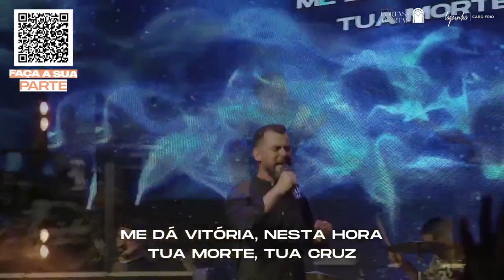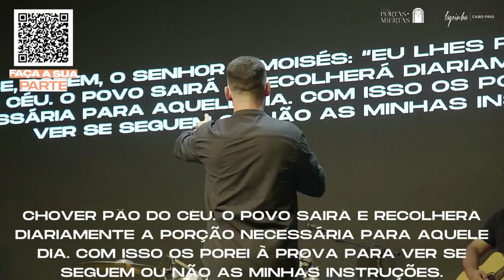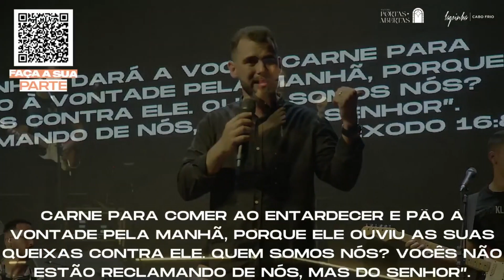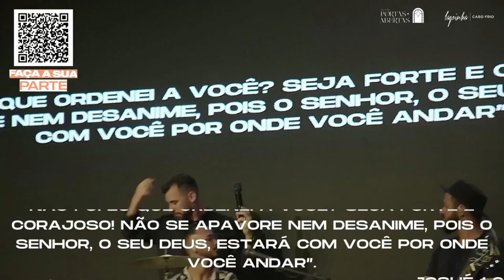CONTINUE CAMINHANDO | ALEX SOUZA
Igreja Lagoinha Niterói

Fique Conectado

100% online, 100% interativo
Uma experiência igual você nunca viu.